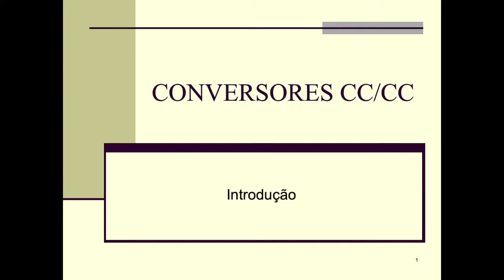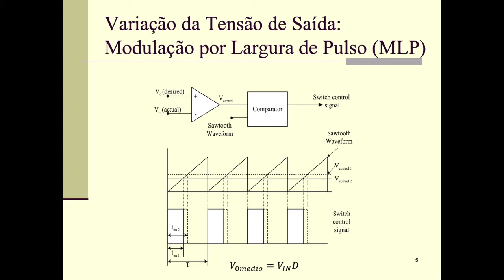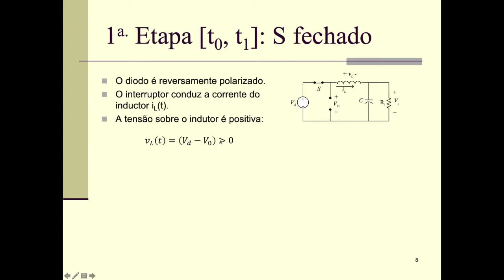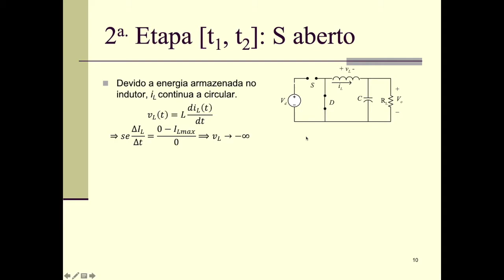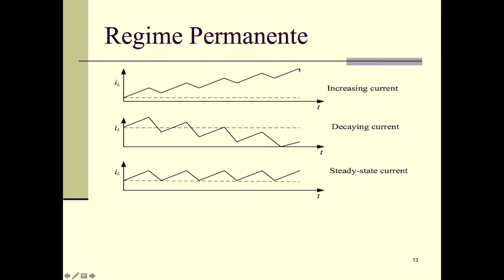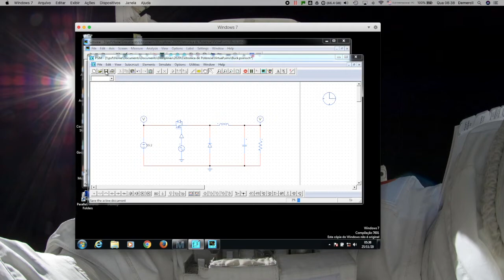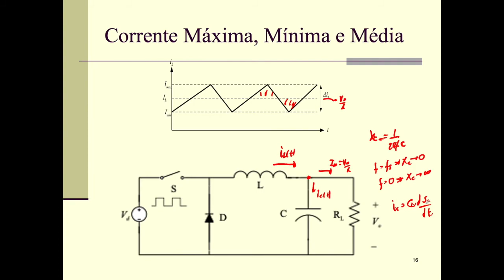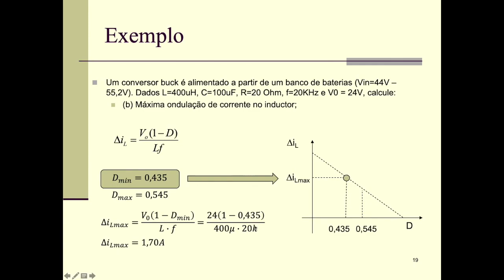Eletpot - Conversor Buck 1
Etapas de funcionamento: análises qualitativa e quantitativa.
Determinação do Ganho Estático.
Corrente no indutor: ondulação e determinação da indutância.